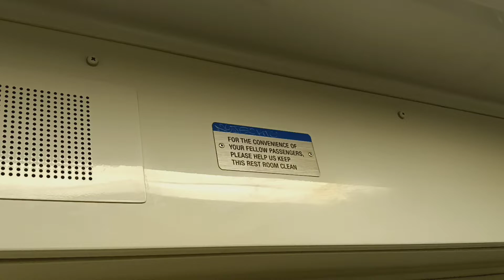MTA Long Island Railroad M7 restroom